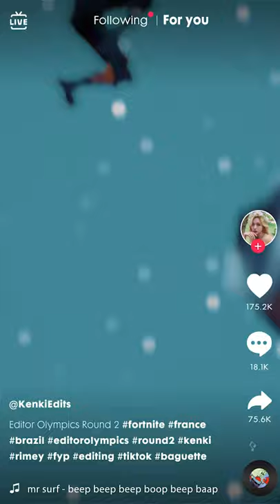Tiktok | Fortnite Edit (Editor Olympics Round #2)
had a lot of fun creating this with @KenkiNightcore !

Facing Brazil this round, glhf !